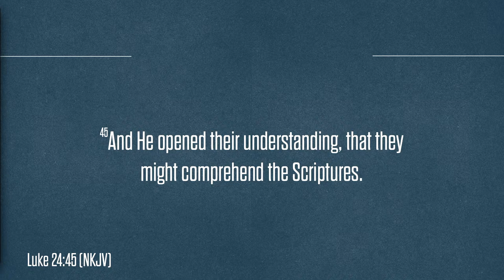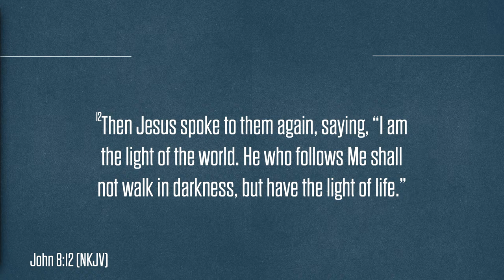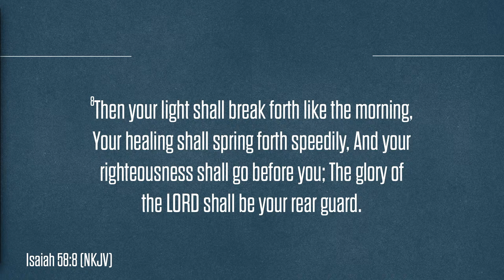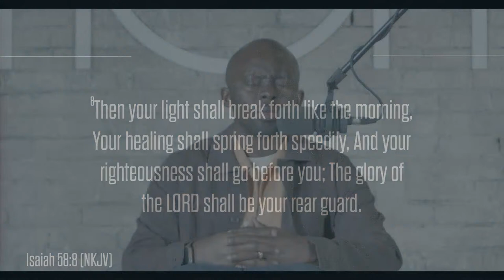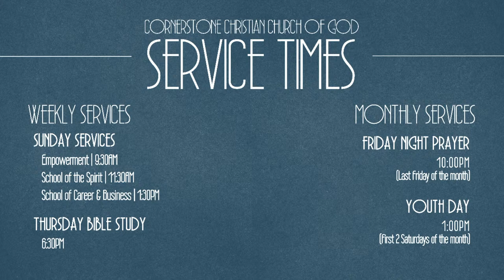APRIL 2024 HoM CONFERENCE | Darkness to Light | The Meditation Experience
Get ready for an immersive experience grounded in God’s desire and design for true meditation.
Whether it’s feeling drained, combatting anxiety and depression in what seems like an uphill battle or desiring clarity in the midst of what feels like chaos, our HoM conferences are an opportunity for you to receive peace beyond understanding!

HoM Resources
- Got a testimony? - Share It With Us

Timestamp:
0:00 - Intro
0:29 - Opening Prayer
1:24 - Welcome HoM
1:50 - Past HoM Testimonies
11:18 - Conference Housekeeping
13:01 - Introducing Dr. Emmanuel Adewusi
15:37 - Apostle's Opening Statements
16:53 - Exhortation/Book Excerpt Reading
28:42 -  Quietness Session
1:04:58 - Visualization
1:40:12 - Declarations
1:45:05 - Altar Call & New Life in Christ
1:47:52 -  Meditation Debrief
2:32:54 - Meditation Testimonies
2:50:23 - Next HoM session & details
2:52:35 - Connect with CCCG
2:54:52 - Give to HoM